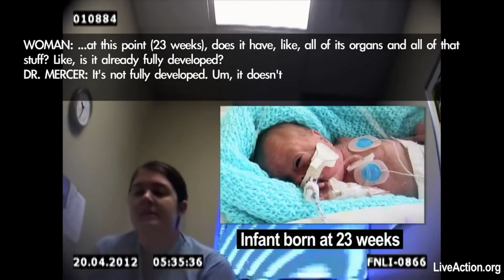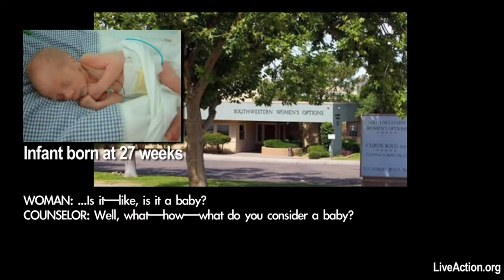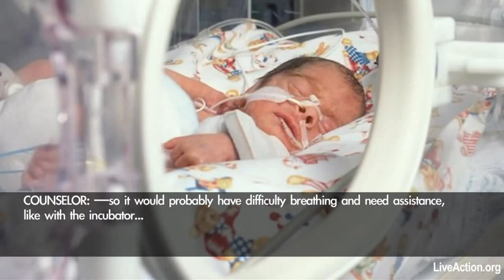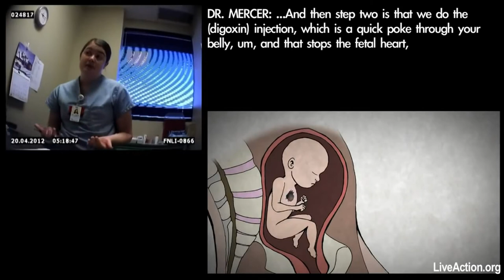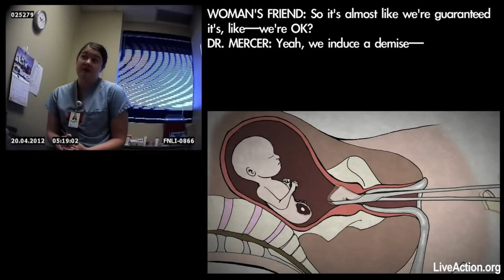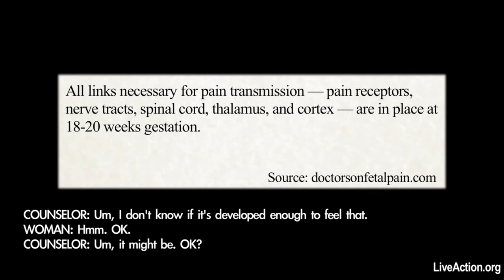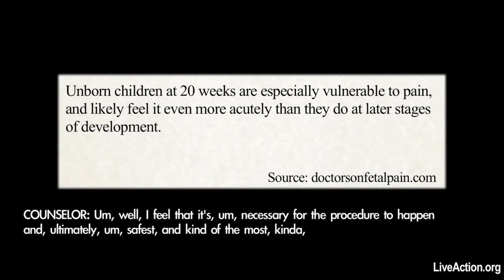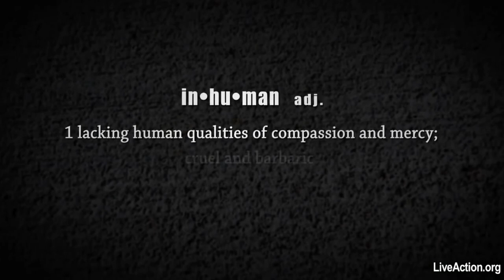WHAT IS HUMAN??!?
Romans 1
  22 Professing themselves to be wise, they became fools,
  23 And changed the glory of the uncorruptible God into an image made like to corruptible man, and to birds, and fourfooted beasts, and creeping things.
  24 Wherefore God also gave them up to uncleanness through the lusts of their own hearts, to dishonour their own bodies between themselves:
  25 Who changed the truth of God into a lie, and worshipped and served the creature more than the Creator, who is blessed for ever. Amen.

Matthew 5
  11 Blessed are ye, when men shall revile you, and persecute you, and shall say all manner of evil against you falsely, for my sake.
  12 Rejoice, and be exceeding glad: for great is your reward in heaven: for so persecuted they the prophets which were before you.

Jude 1
  3 Beloved, when I gave all diligence to write unto you of the common salvation, it was needful for me to write unto you, and exhort you that ye should earnestly contend for the faith which was once delivered unto the saints.
  4 For there are certain men crept in unawares, who were before of old ordained to this condemnation, ungodly men, turning the grace of our God into lasciviousness, and denying the only Lord God, and our Lord Jesus Christ.

1. No man or woman, in or out of government shall initiate force, threat of force or fraud against my life and property and, any and all contracts I'm a party to, not giving full disclosure to me, whether signed by me or not are void at my discretion.

2. I may use force in self-defense against anyone that violates Law 1.

3. There shall be no exceptions to Laws 1 and 2